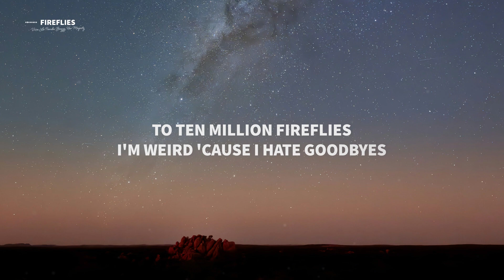Viva La Panda, BAYZY, Her Majesty - Fireflies (Lyrics)